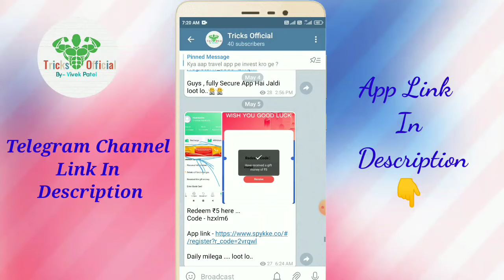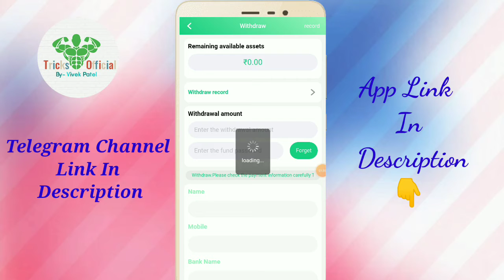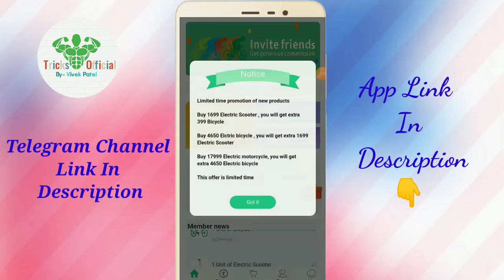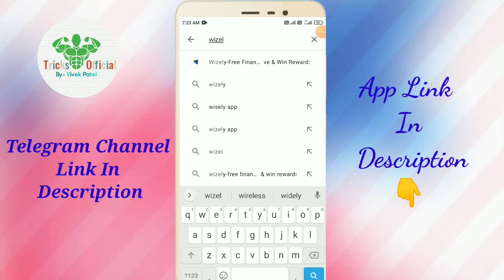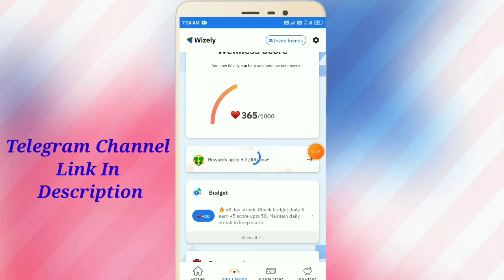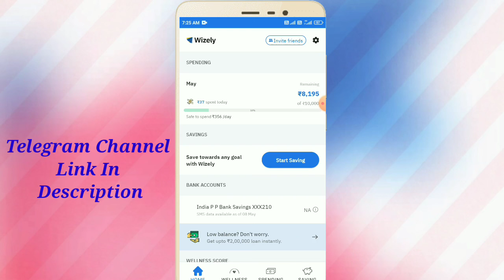2021 Best Self Earning App || Earn Daily ₹15 Per Mobile Number || Free Paytm Cash Kaise Kamaye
Related hashtags...